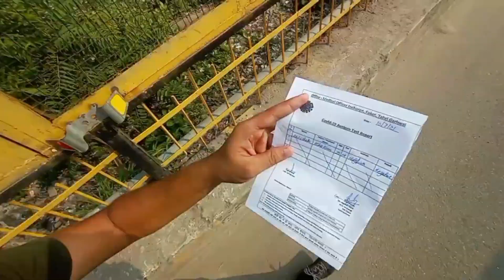Tehri dam| Tallest dam in India|Dehradun to Tehri| When I got lift for 24 hrs| Largest dam in India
Tehri dam
The Tehri Dam is the tallest dam in India. It is a multi-purpose rock and earth-fill embankment dam on the Bhagirathi River near Tehri in Uttarakhand, India. It is the primary dam of the THDC India Ltd. It is 120 kms from Dehradun.

My journey started by taking multiple lifts on two wheelers , and I reached Rishikesh . In Rishikesh I went through covid test and it was Negative . From Rishikesh I was looking for lifts but for more than 1 hr I didn't get any,  later on again I got a lift on bike till Narendra Nagar , on the way the scene was amazing and we also get caught up by rain 🌧️. I stopped their for sometime , dried my clothes and me also and had breakfast.

Again in Narendra Nagar I was looking for lift  and the best thing is I got the lift for 24 hrs ..yess .( 24 hrs ) . On the way we all enjoyed a lot discussed local things and culture , shared unforgettable experiences .
We observed the beautiful and giant dam ( The Tehri dam ) which was unable to get adjust in our eyesight.
Further we went to a village above tehri called Bourati  had lunch, took rest and at night on the way  we enjoyed night view of Tehri dam and via Chamba and Dhanolti we went to Mussoorie on the way we slept in the car at night . After visiting Mussoorie in the morning we went to Dehradun , I stopped their and the Bhaiya lok went back to Rishikesh and their Respective Homes.
Thanks a lot Bhaiya log.( Amit , Arun , Sunny and Manoj )

If you like my videos,  Please SHARE them and let others EXPLORE this infinite World.

(I am using all the below mentioned products and they are best.You can trust me and can try them )

Travel Bag big
Mobile for videos
Selfie Stick
Mic Boya BYM1
1+ Earphones
Philips Power Bank
Graphic Tablet

Vu Premium 4K Series Smart Android LED TV 43PM
(Best TV I have found after so much research which gives takkar to LG and Samsung and that too in very less price, mere ghar me bhi hai yahi wala)

ABOUT ME:
Namaste dosto,
I am Explorer 5Bro / Abhishek Panchabhai

I am on my journey to Explore this world pocket friendly , here you will get to enjoy my journey from the start , a finite Archive of this Infinite World.

We all love to explore new places on this amazing planet which gives us Joy, Peace, Adventure, Experience, Motivation, far more than what we expect. and finally the Happiness & Satisfaction.

तुम्ही पण करा सुरू.
आप भी शुरू करीये ...

Lets Explore.